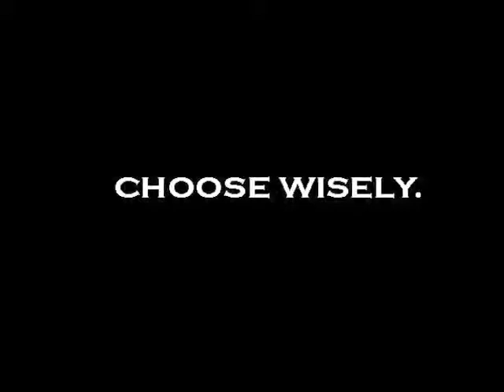2012 Election Predictions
Americans will have a lot of decisions in the upcoming 2012 election. Will we decide to stay with the incumbent President or will we choose a new direction?

Without letting factors like world issues, party stances, political agendas influence our decisions, let's take a brief look at some of the choices we have before us.